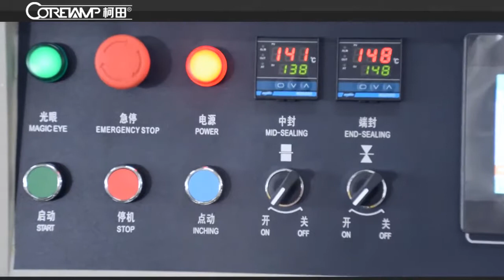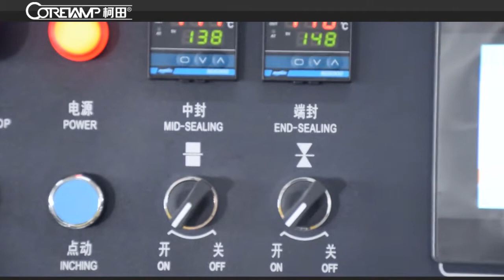asparagus packing machine